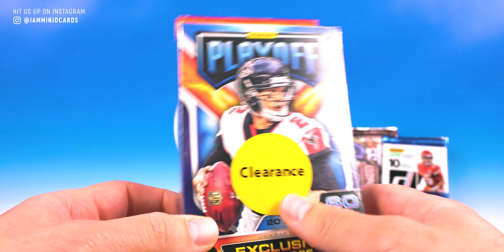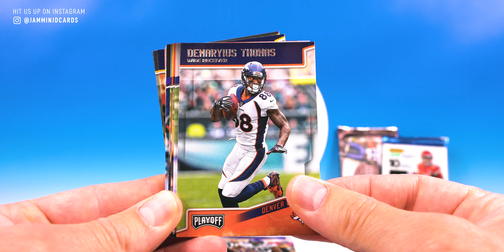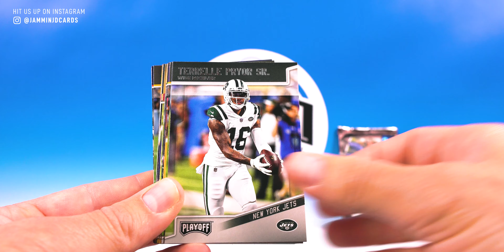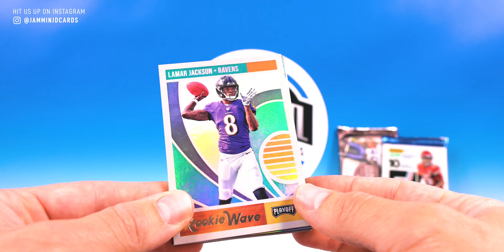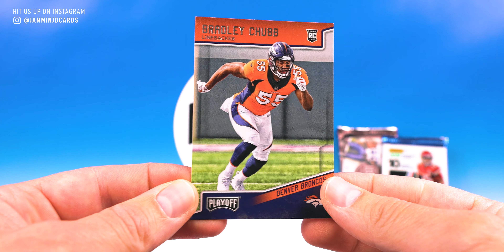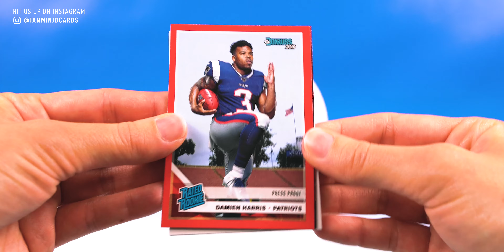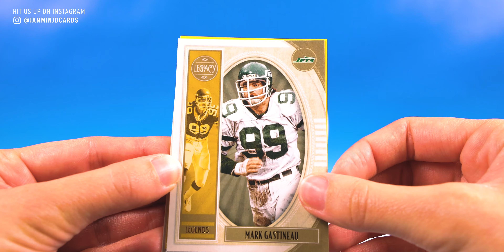2018 Playoff + Some Random Hobby Packs | Lamar Jackson?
Today we have some 2018 Playoff Retail Football and a few random hobby packs. Jammin J will bust open the 2018 Playoff and Tiny J will tackle the Hobby packs - 2019 Legacy Football and 2019 Donruss Football. Enjoy the Video!

Our Beckett Marketplace storefront where we have our full singles inventory

Our eBay General Sports Card Store

Our eBay Plain White Envelope Shipping Store